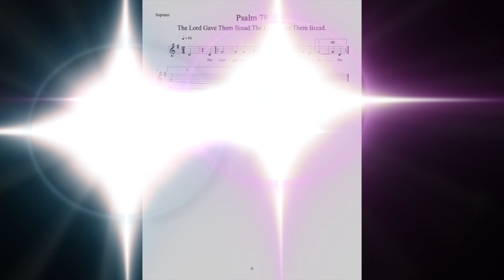Responsorial Psalm 78, The Lord gave them bread. Rehearsal track - Soprano voice.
Responsorial Psalm 78, The Lord gave them bread.
Our Lady of the Snows Catholic Church
OCP Respond & Acclaim 2024
OCP Respond and Acclaim 2024
Soprano voice
One measure has been added to provide the pitch to the singer